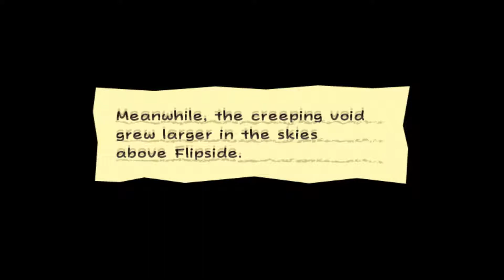Super Paper Mario - Chapter 3-1 - Bowser's Castle!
Welcome back to Super Paper Mario! In this episode, we start off Chapter 3 by visiting Bowser's castle? Then he agrees to go on our adventure with us, so we can now play as Bowser!